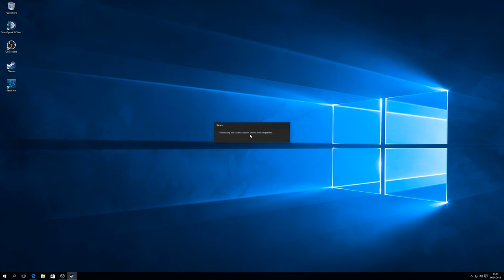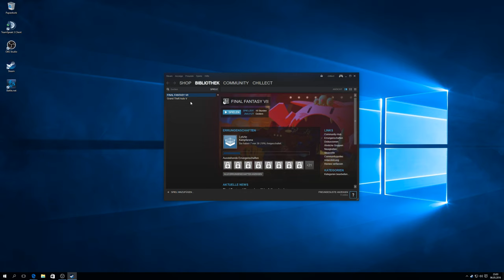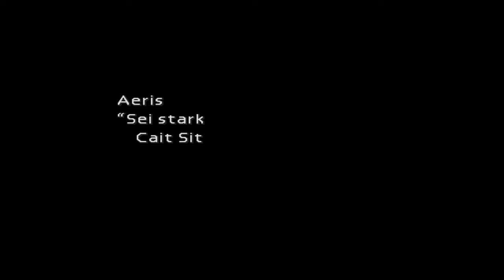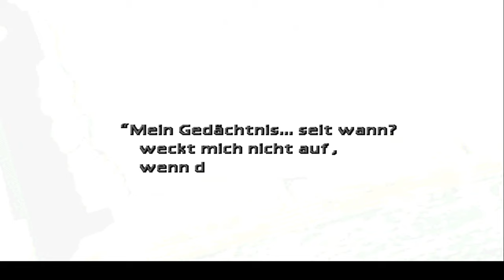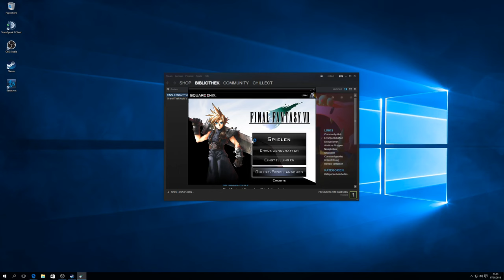Final Fantasy VII - Teil 12